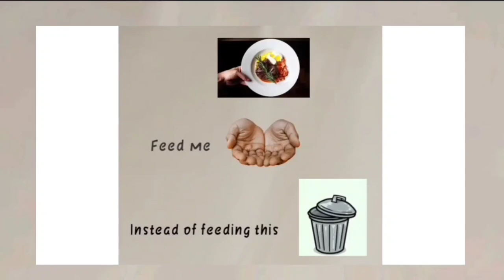miniature Mutton Chukka /Kutty Virunthu/Spicy Recipe/Mutton Varuval/tamil🤤🤤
Mutton Chukka Varuval Recipe in Kutty Utensils as kutty virunthu.Loaded with Spicy. 🤤🤤

Mutton,
Coriander,
Pepper,
Cumin,
Red chilly,
Ginger,
Garlic,
oil,
Curry Leaves,
Green chilly,
Water,
Onion,
Salt,
Chilly Powder.

Hope You Enjoyed The video .kutty virunthu
May I know the MISTAKES and Let Others to Know My BEST.